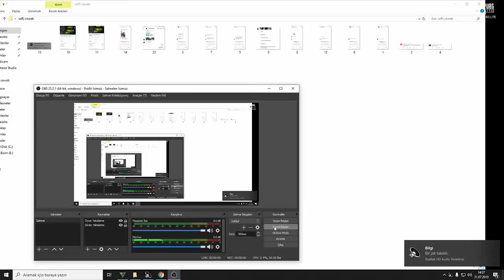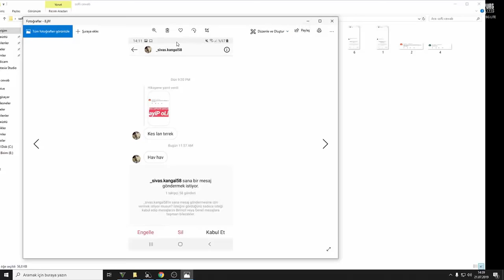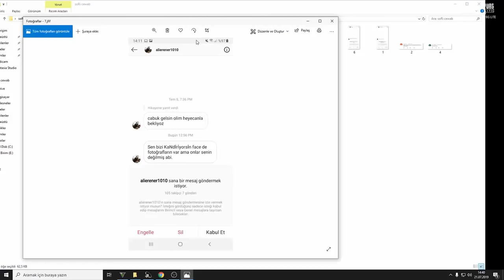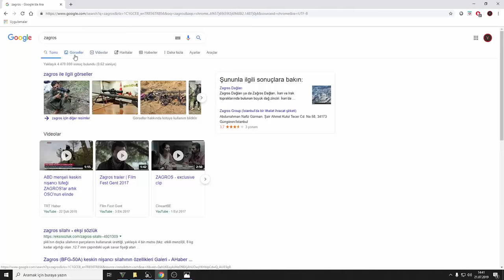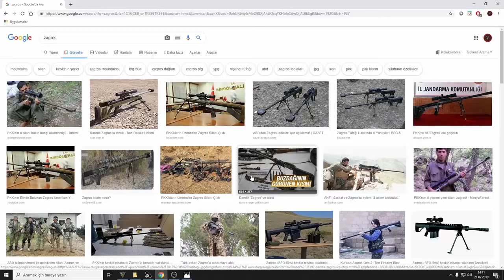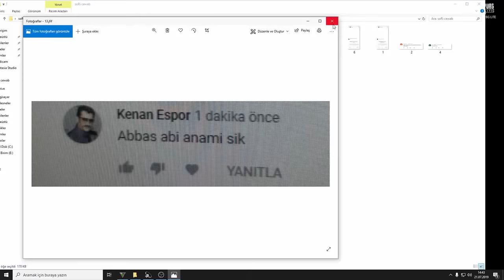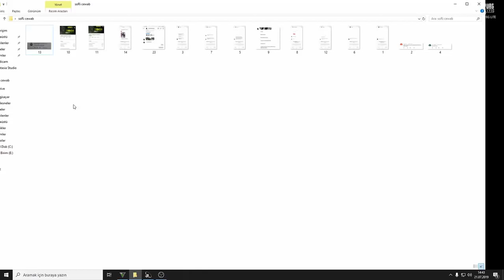100Ke abone özel soru cevap abbas yanbasan